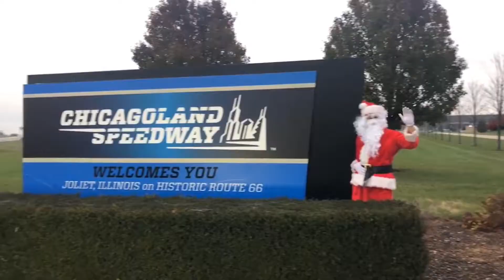Santa is Running Around Chicagoland Speedway!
The Santa Celebration 5K and Fun Run/Walk is December 2, 2018 at Chicagoland Speedway!